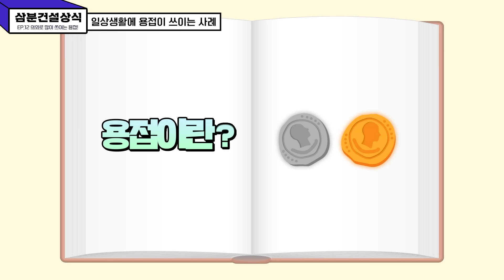👷‍♂️삼분건설상식 #12 뜨거운 불꽃의 세계로! 모든 것을 이어주는 “용접” 🔥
3분 만에 속 시원히 궁금증을 해결해 주는
EP 12. 뜨거운 불꽃의 세계로! 모든 것을 이어주는 “용접” 🔥

2023 대한민국 용접 명장
전문가가 직접 설명해 주는 삼분건설상식!

건설 현장을 지나가다 보면
불꽃이 파바박 튀는 모습을
한 번쯤 보신 적 있으시죠?!

두 금속을 녹여 하나로 만들어 주는 용접은
여러분이 생각하신 것보다
더 다양한 곳에 쓰이고 있는데요 👀

용접에 대해 자세히 알고 싶으시다면
지금 이 영상에 집중해 주세요! 🔥